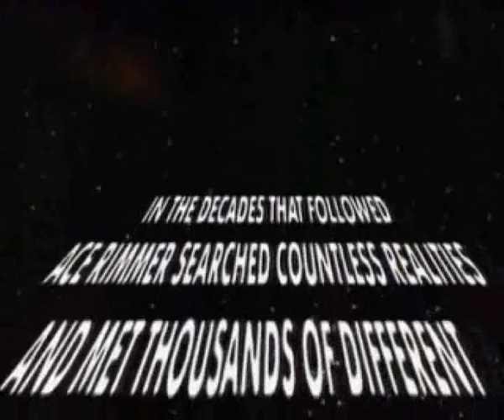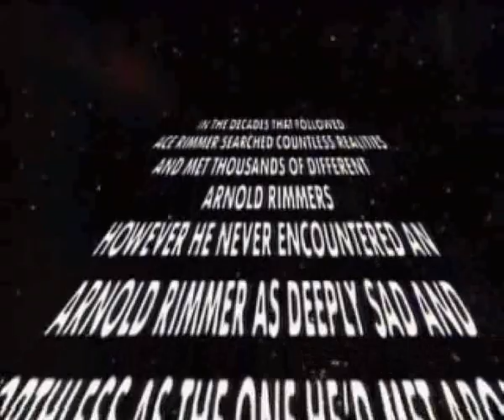Červený trpaslík - Eso Rimmer - To je frajer...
video: Red Dwarf (czech version)
song: Berlin -Take My Breath Away, Top Gun Anthem